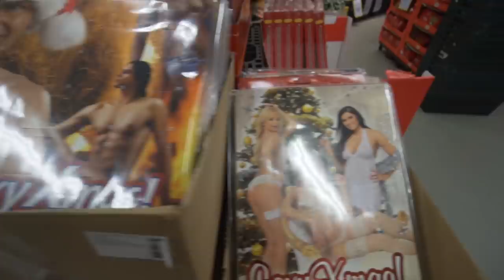VÆRSTE JULEKALENDER!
// Casper Harding